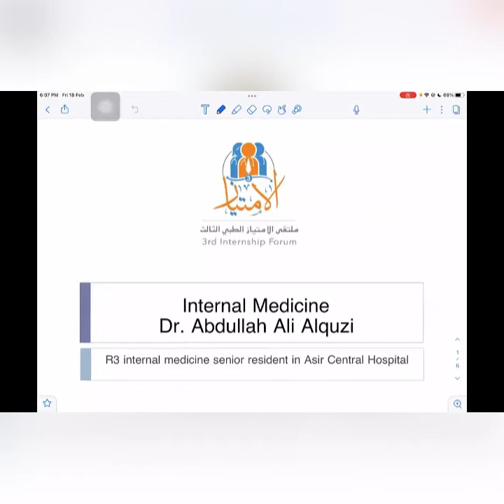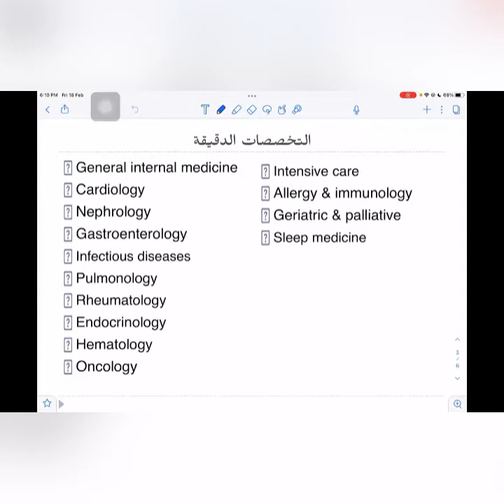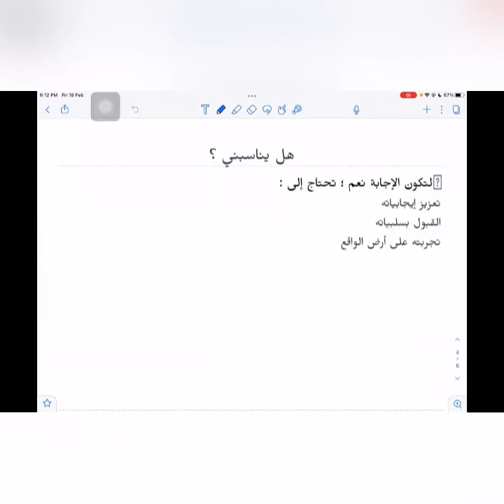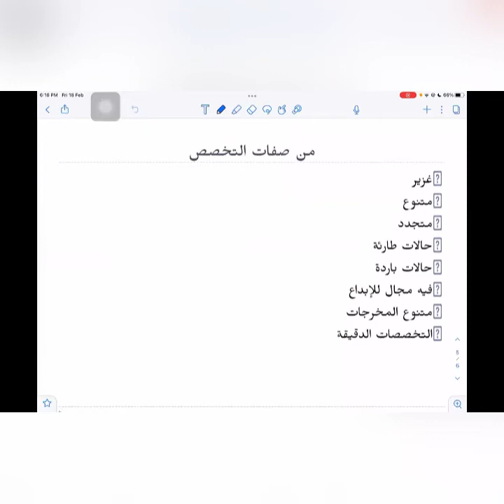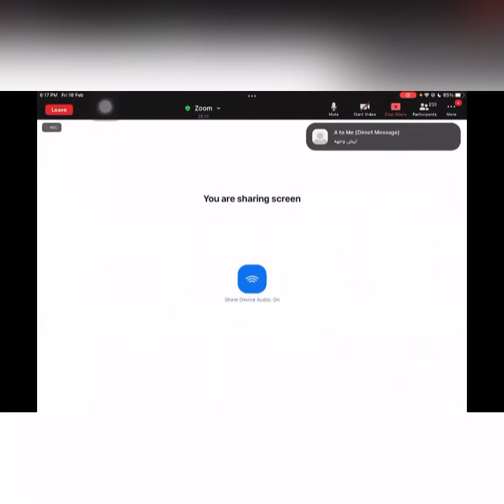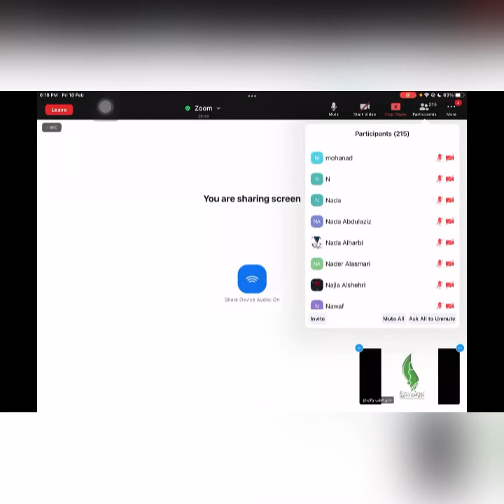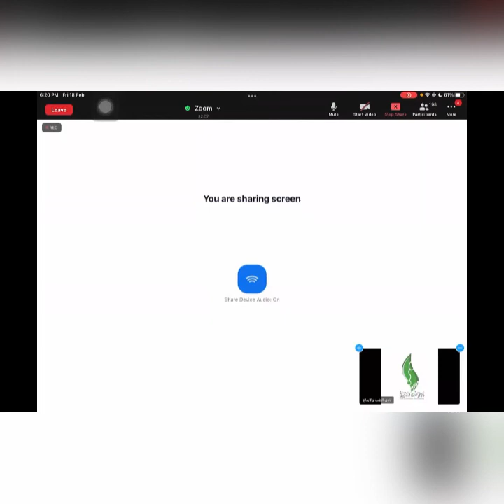Internal Medicine specialty - Dr. Abdullah Ali Alquzi